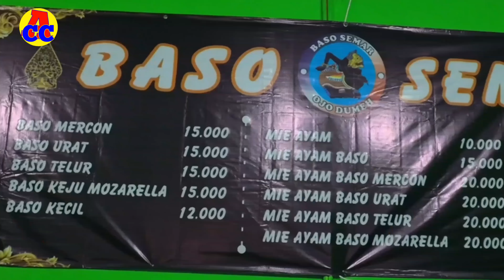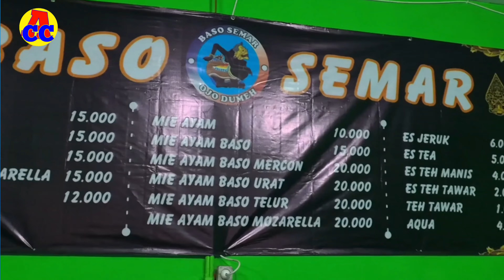PEMBELI RELA ANTRI ‼️SAMPAI MAU BALIK LAGI ❗️SOAL RASA DIJAMIN ENAK DAN HARGA RAMAH DIKANTONG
Assalamu alaikum warahmatullahi wabarakatuh, kami ucapkan terima kasih atas support dan dukungan untuk kemajuan channel kami dengan cara :
■ SUBSCRIBS
● Kami doakan semoga kalian semua selalu sehat, dimudahkan rejeki dan usahanya serta dilancarkan segala urusannya.
■ Semoga liputan video kami bisa menginspirasi dan bermanfaat.